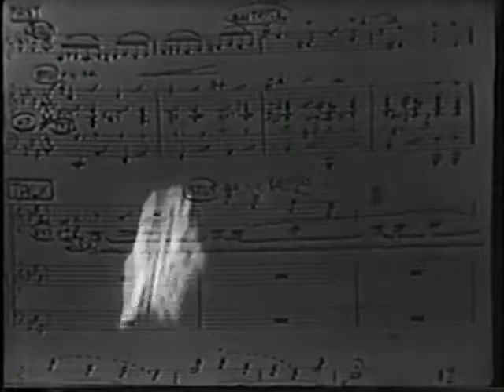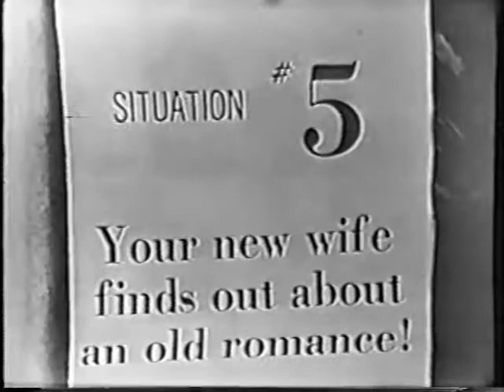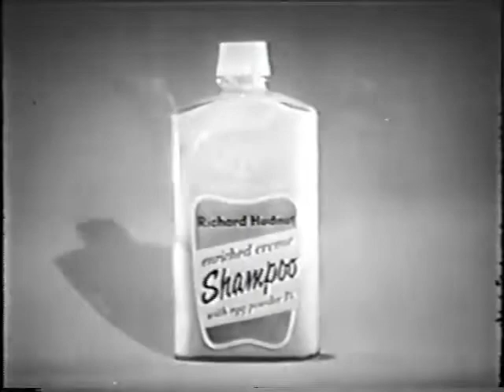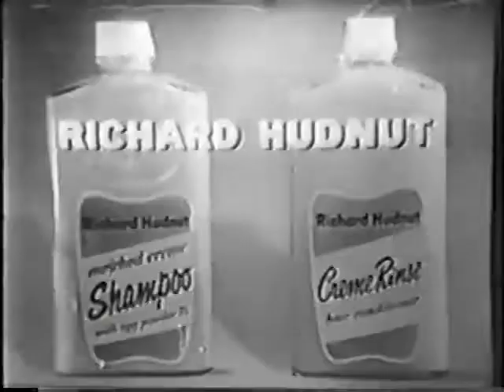Dorothy Collins, June Valli NBC The Hit Parade Exclusive Rare Episode (5)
A 1950s episode of NBC show, "Your Hit Parade".